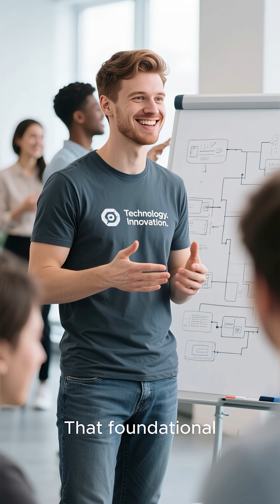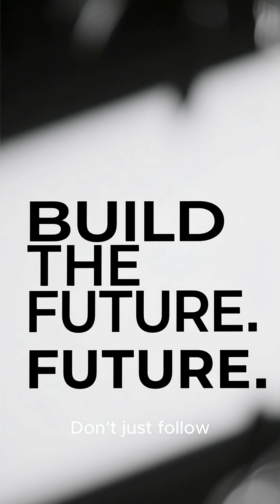Meet Ada Lovelace: The World's First Programmer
Long before Silicon Valley, the world's first programmer was a visionary named Ada Lovelace. In the 1840s, working on Charles Babbage's Analytical Engine, she didn't just see a machine for calculation; she saw its potential for anything that could be expressed in symbols.

This is where she wrote the very first algorithm intended to be processed by a machine—a groundbreaking leap of imagination that laid the conceptual foundation for every piece of software we use today, from the apps on your phone to the most complex artificial intelligence.

That foundational spirit of seeing what's possible is what drives our team at Widget doo. We believe technology is a tool for creation and progress, and we build on her legacy by developing cutting-edge solutions that solve real-world problems.

Do you believe in the power of technology to shape the future? We invite you to join our success story.

Don't just follow the future—build it with us. Partner with innovation today!